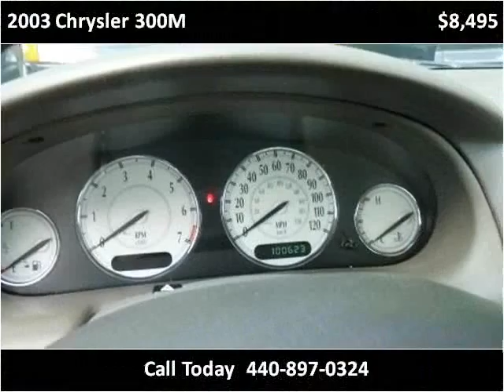2003 Chrysler 300M available from North Coast Auto